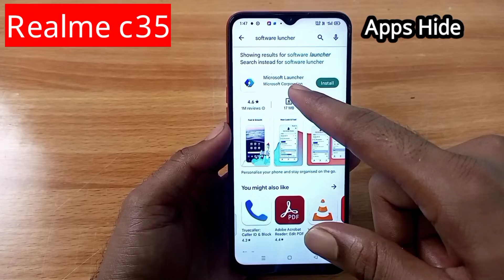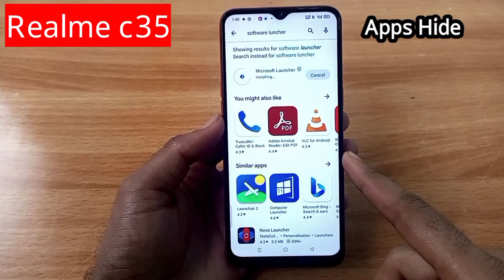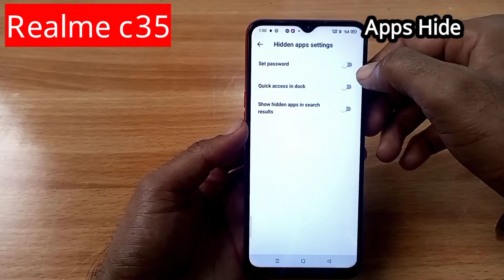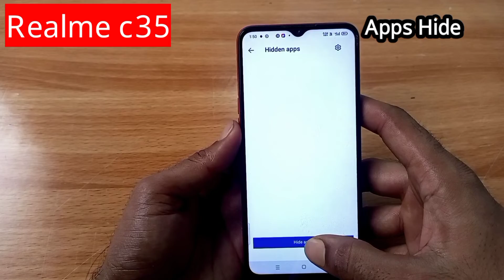realme c35 mobile me App ko Hide kaise karen | How to hide & unhide apps Setting in Realme C35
Hello friends aaj ki is video me maine aap logo ko bataya hai ki realme C35 mobile me App ko Hide aur Unhide kaise karte hain